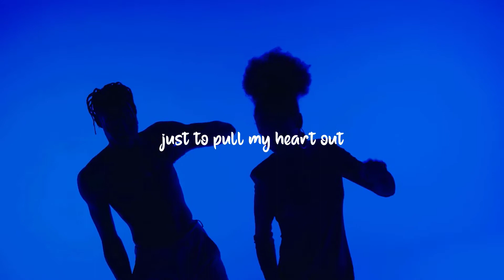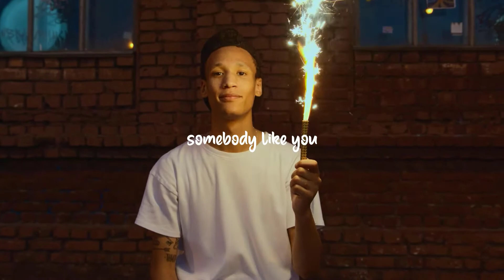Sandro Cavazza & Georgia Ku - Love To Lose ( Lyrics Music Video )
🎉مرحبا بكم مجددا في قناة " Madox World " ⭐️
⚡️موسيقى بلا حدود ⚡️
📣 لا تنسو الإشتراك في القناة 🔴✅ و تفعيل الجرس 🔔 ليصلكم الجديد

Welcome back to “Madox World” ⭐️
Music without limits ⚡️

Special Thanks 🎉 to  Sandro Cavazza & Georgia Ku. for the amazing Song of Love To Lose.

follow them down blow.

🎧 Sandro Cavazza & Georgia Ku - Love To Lose

🎤 Lyrics: Sandro Cavazza & Georgia Ku - Love To Lose

Some days I really wanna hate you
'Cause you always know just what to say
By now I know the words to break you
And you know what breaks me too

When things get heated
We say things we don't mean then
Though we know they ain't true
Say you're leaving
Get careless with our feelings
What's the worst we can do?

I didn't tell you all my secrets just to pull my heart out
I didn't take you to my family just to show you the house
I didn't work this hard to get this far then leave it so soon
I didn't love to lose somebody like you
(Love to lose somebody like you)

Some nights we're closer than ever
Sometimes we're running out of space
When we're high it can't get any better
Until we come down again

📮 Share Sandro Cavazza & Georgia Ku - Love To Lose with your friends!
Lien

📭 Submit your track to VoxyMusic!

© If any producer or label has an issue with any of the uploads please get in contact  with me and I will delete it immediately ( this includes stocks of videos i used ).

⛔️ جميع الحقوق تنتمي إلى أصحابها. إذا كان أي مالك للمقطع الصوتي / الخلفية المستخدمة في هذا المزيج غير سعيد ، يرجى إبلاغي ، خذ وقتك في الاتصال بي عبر البريد

🌐يرجى مشاركة هذا المزيج على المواقع الاجتماعية (Facebook, Google +, Twitter etc.) .لكي يسمعها المزيد من الناس وشكرا